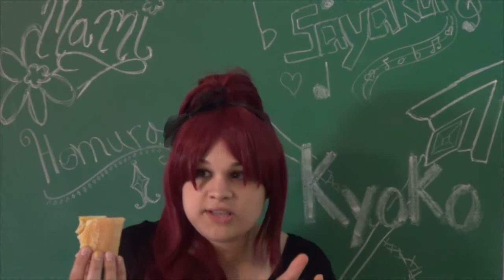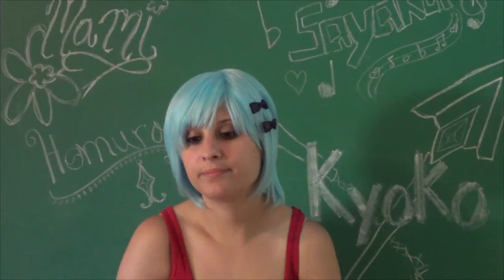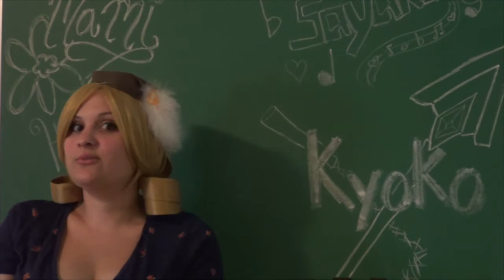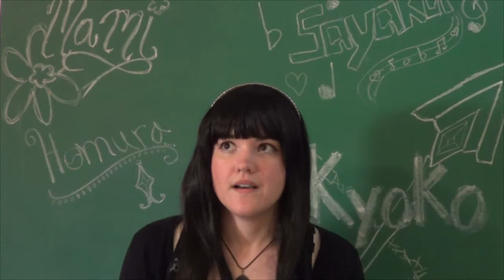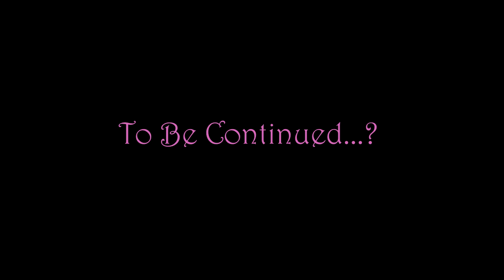~Magical Girl Real World: UNCUT~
This is the true story of four magical girls picked to live in a house, work together, and have their lives taped to find out what happens when girls stop being polite and start getting real...The Magical Girl Real World ~...UNCUT Edition

Homura: TeaforTanaka

Song: Connect (PandaBoy Remix)